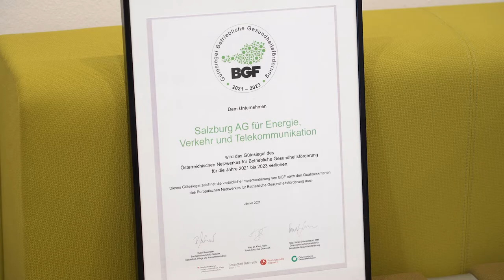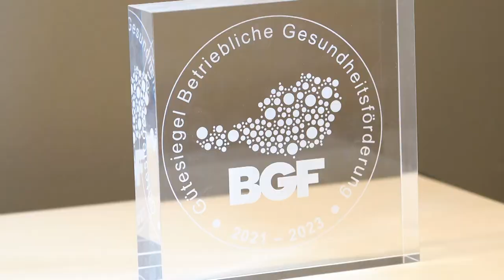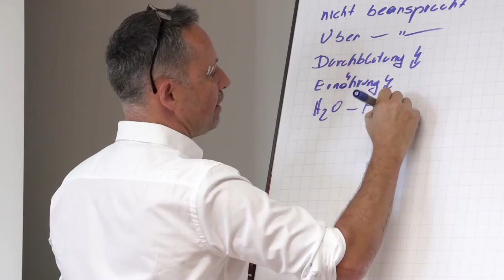Gütesiegel für Salzburg AG - Gesundheitsförderung und Prävention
Jobs, die einen gesund halten sind keine Selbstverständlichkeit. Das Green-Tech Unternehmen Salzburg AG setzt durch gezielte Gesundheitsförderung und Prävention sehr viel daran, dass seine Mitarbeiter*innen gesund und fit sind. Dafür wurde der größte Energieversorger des Landes zum 6. Mal von der Österreichischen Gesundheitskasse mit dem Gütesiegel "Betriebliche Gesundheitsförderung" ausgezeichnet. Dieses Gütesiegel bestätigt den qualitätsgesicherten Prozess in der Salzburg AG mit dem die Mitarbeiter*innen und vor allem ihre Gesundheit unterstützt wird. Dabei stehen sowohl die psychische, physische als auch die soziale Gesundheit im Mittelpunkt. Das "BGF"- Gütesiegel wird jährlich von der Österreichischen Gesundheitskasse Salzburg erneuert. Die Salzburg AG bietet ein breites Angebot von Betreuung in persönlichen Krisensituationen über gemeinsames Yoga bis zum betrieblichen Fitness-Training beim Laufen. Zusätzlich wird im Betriebsrestaurant Fokus auf gesunde und ausgewogene Ernährung gelegt.

00:00 Auszeichnung Betriebliche Gesundheitsförderung für Salzburg AG
01:07 Das Angebot der Salzburg AG
01:46 Auszeichnung erneuert
02:15 Wer hat welche Probleme?
03:00 Infos